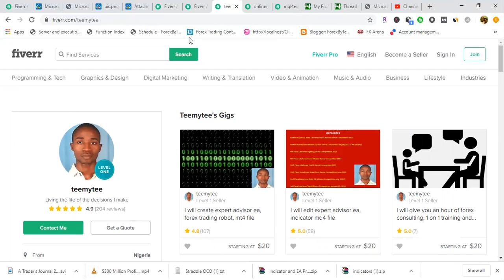A Trader's Journal 2 - 20+ Multiple Sources Of Trading Income 8